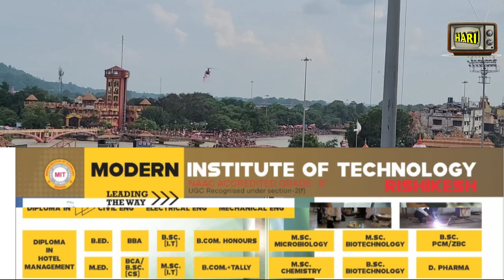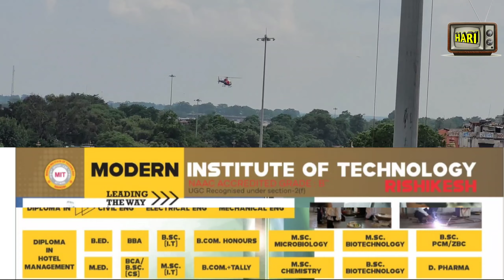हेलीकॉप्टर से हुई कांवड़ियों पर पुष्प वर्षा। हर हर महादेव के जयकारों से गूंजा धर्मनगरी। भव्य नजारा